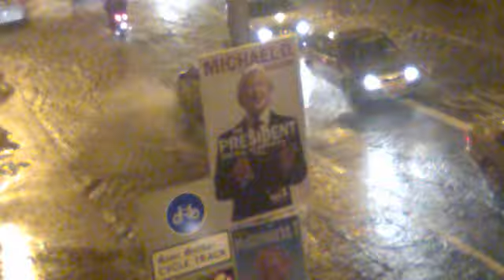Manor Street Dublin flood October 2011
Manor street, stoneybatter flooding 24/10/2011